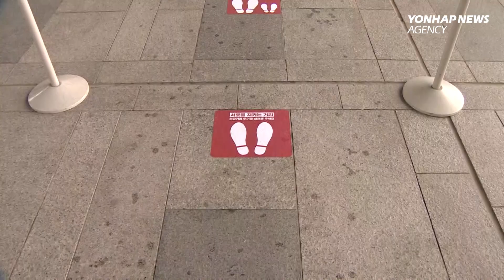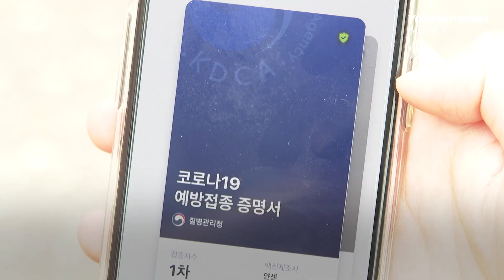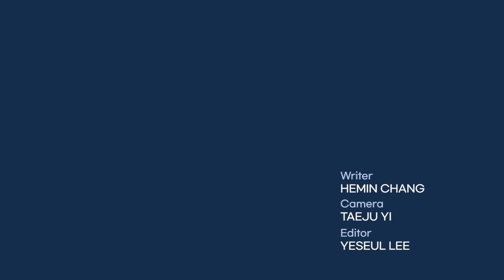Mask exemption for vaccinated people begins, but Koreans are reluctant to go maskless